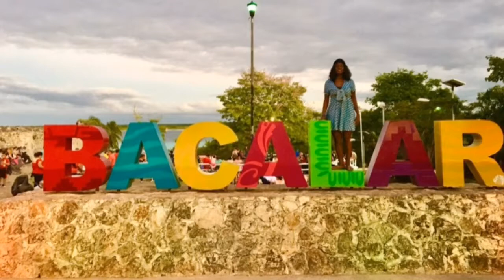Bacalar -Mexique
🎉Merci d’avoir dérouler cette barre d’info🎊

🌸voici un  court  vlog de mes quelques aventures à bacalar au Mexique. J’ai quand même pris beaucoup de temps pour la poster cette vidéo .😊😉

▶️Je t'offre une réduction de 2 $US sur tes 3 prochaines courses en Uber. Pour en bénéficier, utilise le code linosiue lors de ton inscription.